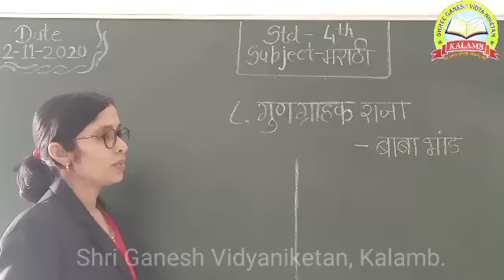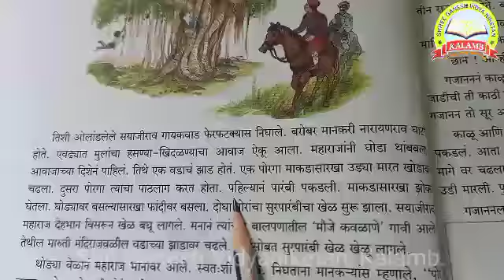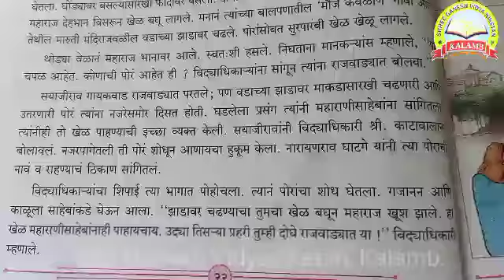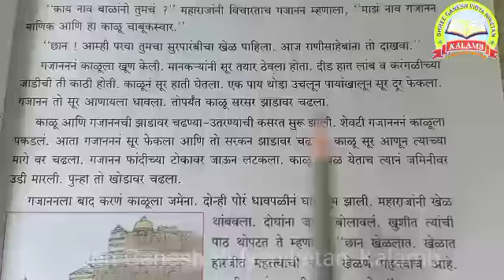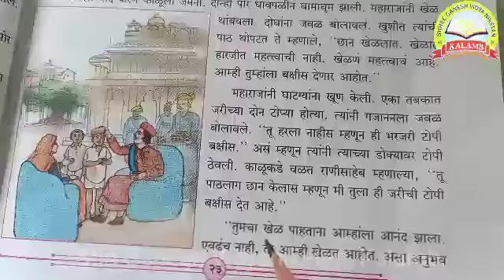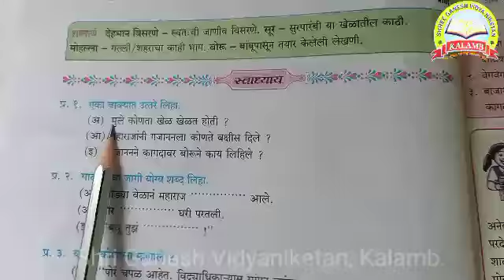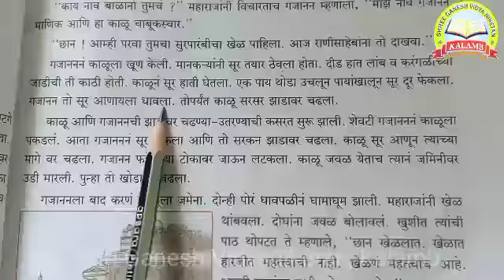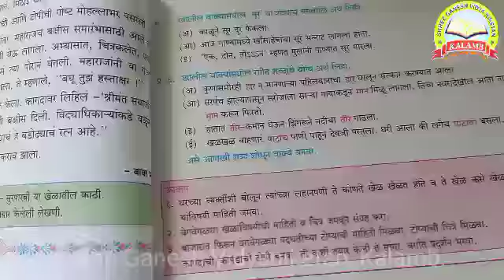November 3, 2020